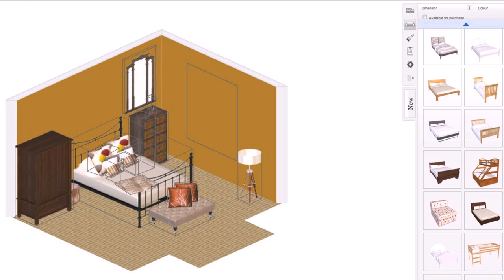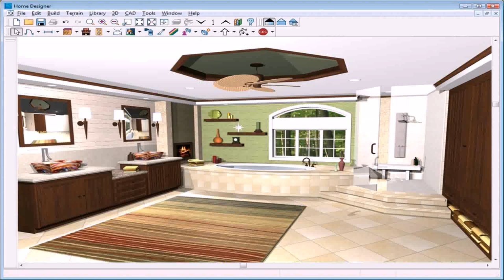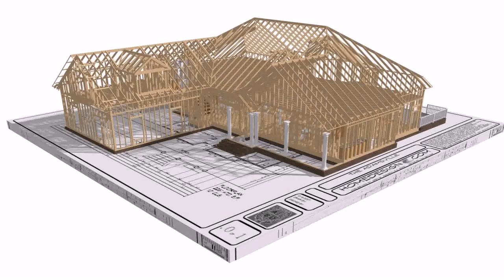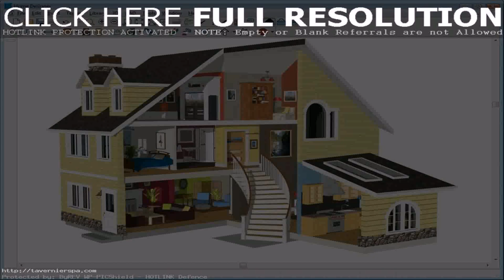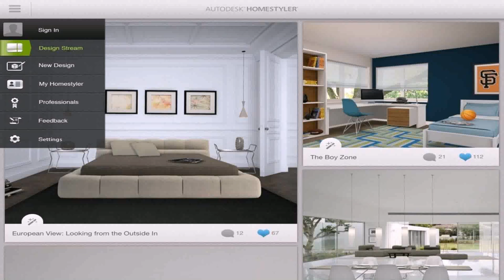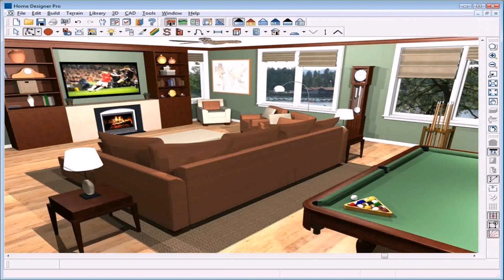House Interior Design Software Download (see description) (see description)